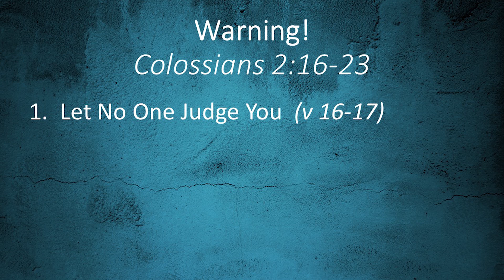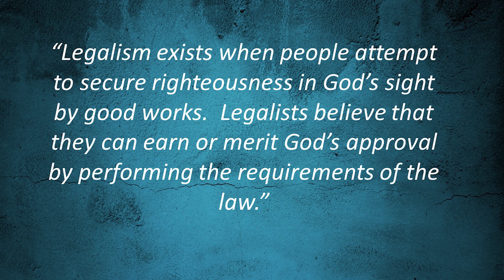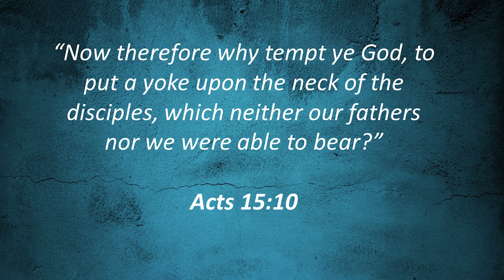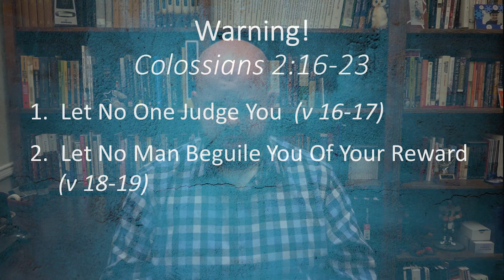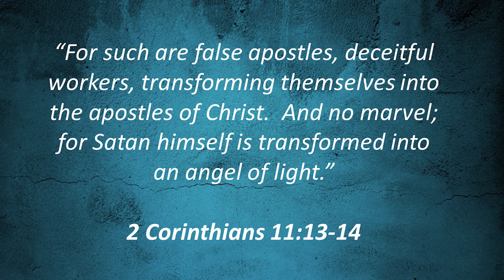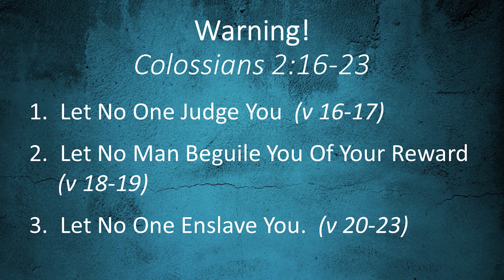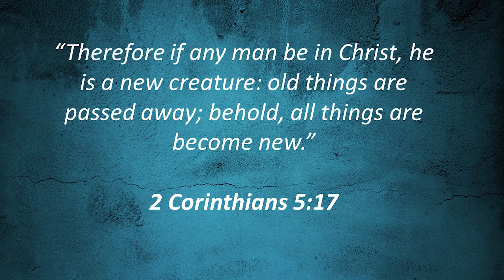Warning Colossians 2:16-23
Music Performed by, Mechell LeBlanc